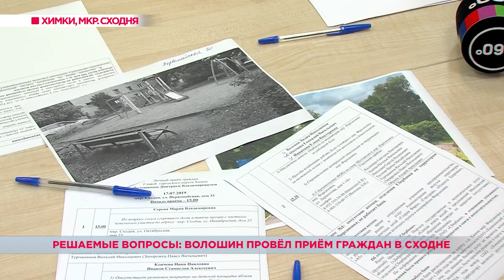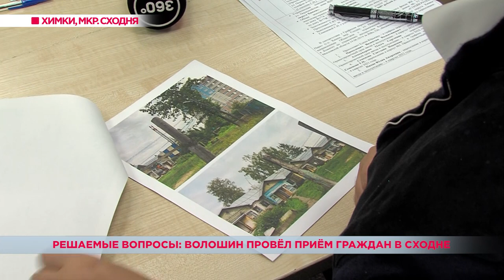Решаемые вопросы: Волошин провёл приём граждан в Сходне. 18.07.19